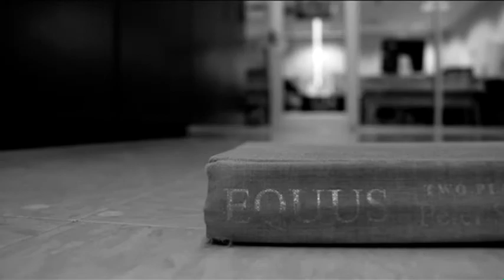The Molotov Falcon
This exciting sequel to "No Booze for Fresh Men" puts detective Harry Wood back on the case of the fifty kegs after a murder linked to the Horse man.  As things for Harry get harrier and harrier, will Wood be able to get to the bottom of the mystery or lose everything in the process?